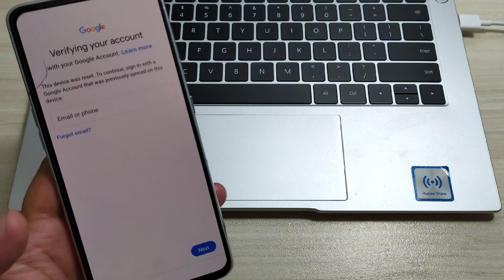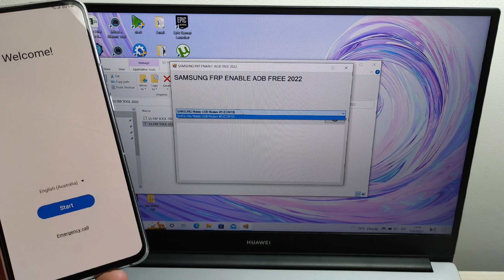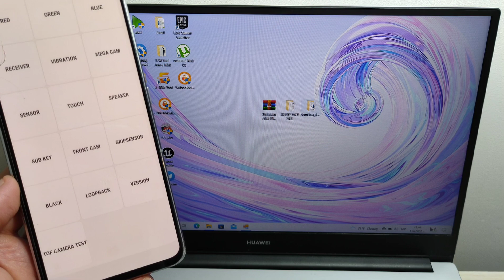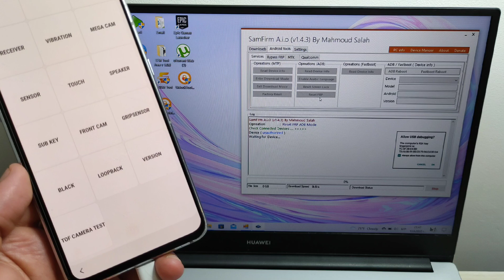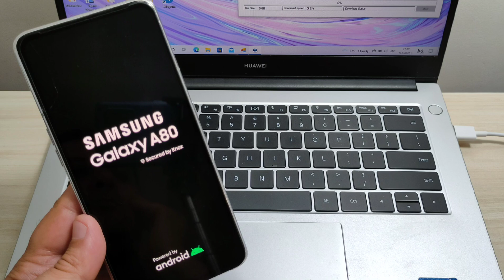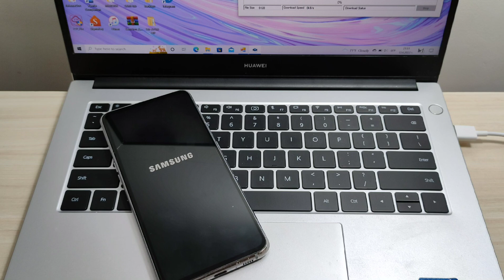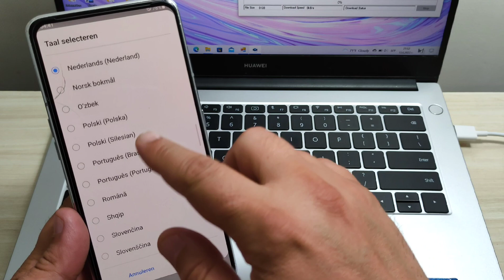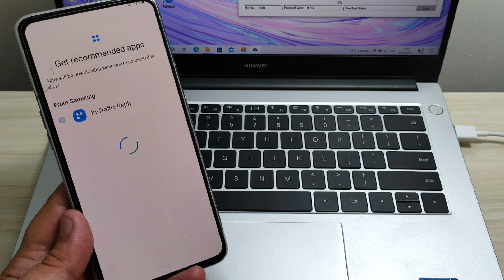Without Paid Tool! Samsung A80 (SM-A805F), Remove Google Account, Bypass FRP. New Method!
This method work  with all Samsung  Android 7/8/9/10/11/12!!!